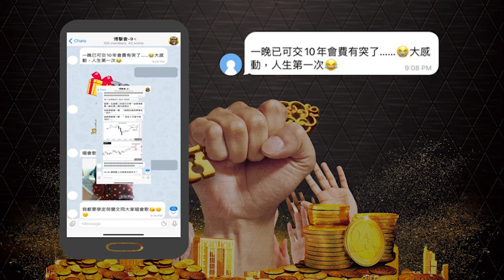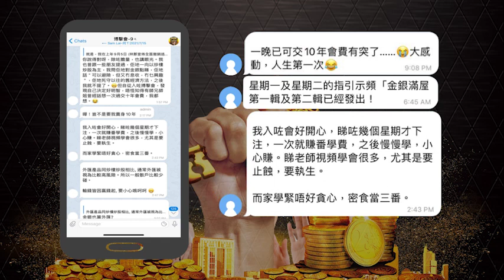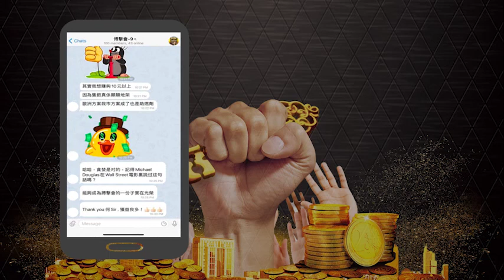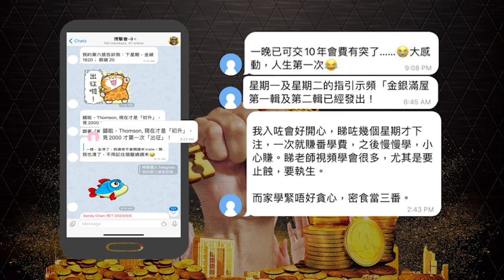20201209 金融揭秘 何保【預告版】:今個星期，金到1900；銀26？川普病鷄還能撐飯蓋多久？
【小米科技投資，美港股雙持牌】
百萬券商微牛證券正式進入香港！
微牛證券百萬豪禮大派送，
成功注冊即拎HK$10之7-Eleven代金券，
成功開戶可得2股比亞迪股份+1世免佣，
邀友可得高達HK$200之7-Eleven代金券，
總價值約為HK$610。
(微牛八大優勢)
1 活動大禮包：HK$210之7-ELEVEN代金券，無限免佣特權和2股比亞迪
2 新股認購優惠：現金認購新股免手續費
3 全品種交易：支持港股、A股、ETF、權證、IPO、碎股
4 即時行情：支持港股免費即時報價（BMP行情）和全球主流交易所報價
5 高級工具：支持8種圖表工具和50個技術指標
6 豐富平台：支持iOS、Android、Windows、Mac、Web
7 安全保障：香港證監會持牌法團，資金獨立託管銀行，ICC保障
8 專人VIP服務：專業服務團隊，及時解決問題